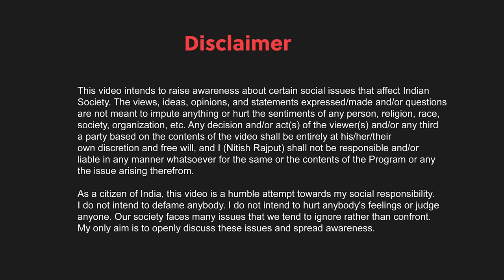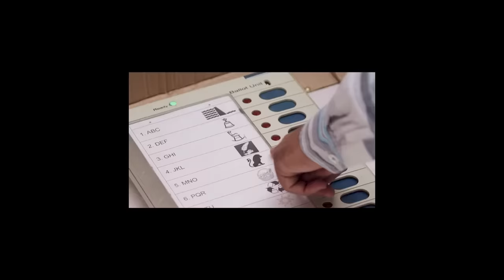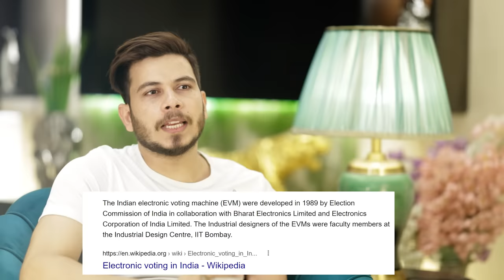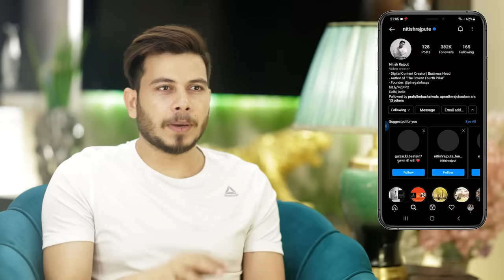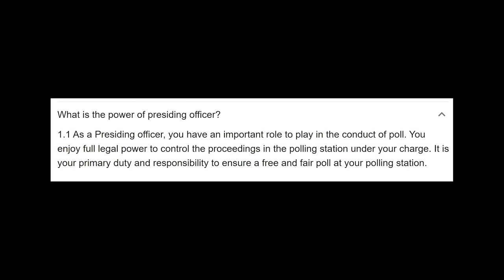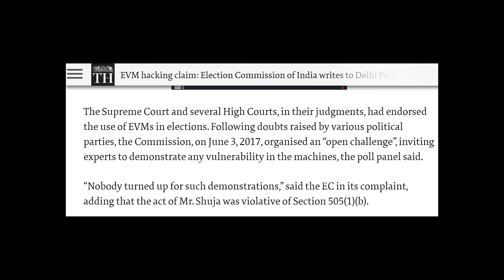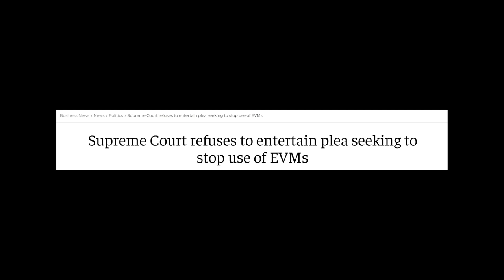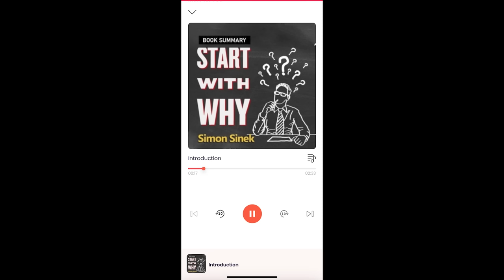Can EVM Machine be Hacked?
UP Elections are over and now the results will be out soon. Some parties will lose while others win, but one thing will remain constant, the criticism and the blame game. Some people will be seen criticising the effectiveness of EVM machines and how they have been a victim of EVM fraud, especially the ones who lose.  But can the EVM machines really be hacked?
Let's discuss how this whole process takes place and if there are any loopholes that can lead to EVM hacking.

Lights: Godox